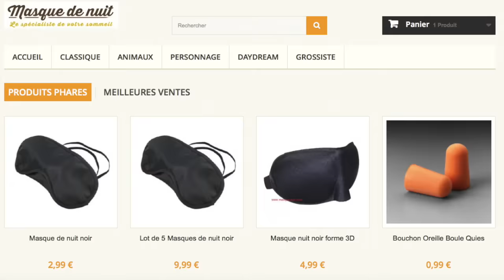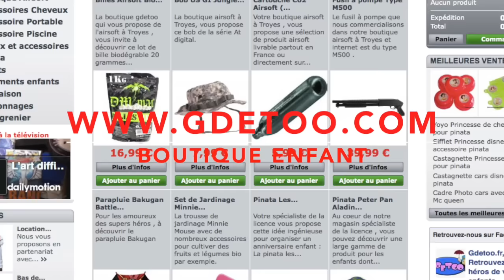Destination Lisbonne Premier vol en avion Air France Paris CDG Airport Peur avion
Nous vous proposons le second épisode de notre série de reportage sur le portugal et notre séjour à Lisbonne. Dans cette deuxième vidéo vous découvrirez notre premier vol en avion ( peur de l'avion ) en destination de Lisbonne.